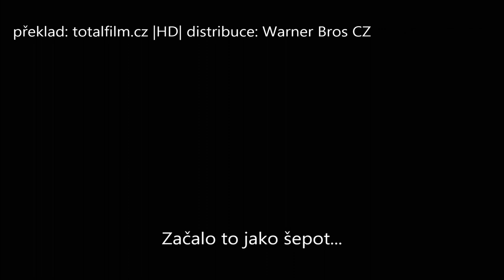300: Vzestup říše (2014) CZ HD trailer č.1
| Pokračování epické ságy podle nového komiksového románu Franka Millera Xerxes, vyprávěného úchvatným vizuálním stylem úspěšné série 300, se přesouvá na nové bojiště -- na moře, kde řecký generál Themistokles, usilující o sjednocení celého Řecka, vede bitvu, která zvrátí dosavadní vývoj války. Ve filmu 300: Vzestup říše čelí Themistokles masivní invazi perské armády vedené božským Xerxesem a Artemesií, pomstychtivou velitelkou perského loďstva.

Společnost Warner Bros. Picture a Legendary Pictures uvádějí film 300: Vzestup říše v produkci společnosti Cruel and Unusual Films, Marka Cantona a Gianni Nunnariho. Hlavní role v tomto akčním dobrodružném filmu ztvárnili Sullivan Stapleton (Gangster Squad -- Lovci mafie) jako Themistokles a Eva Green (Temné stíny, Casino Royale) jako Artemesia. Lena Headey si zopakovala svou hlavní roli z filmu 300 jako spartská královna Gorgo. Roli Aeskyla si zahrál Hans Matheson (Souboj Titánů) a Rodrigo Santoro opět hraje perského krále Xerxea.